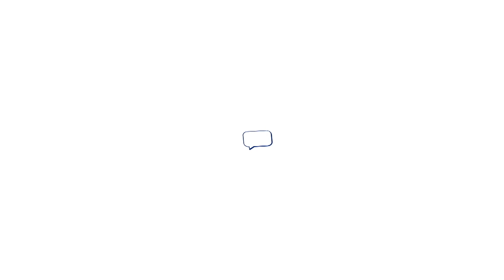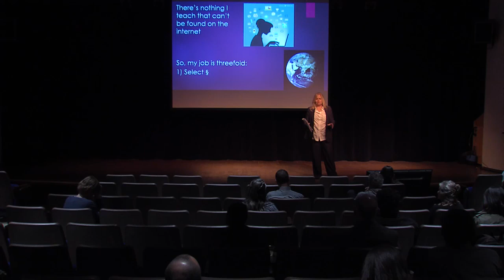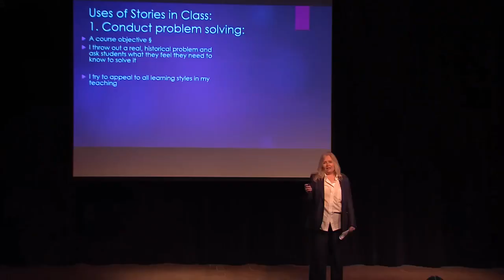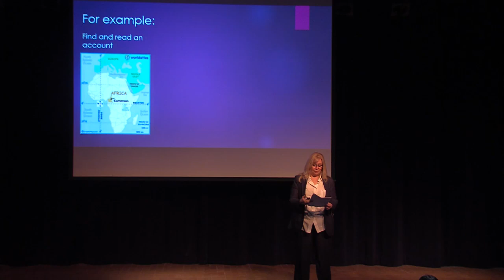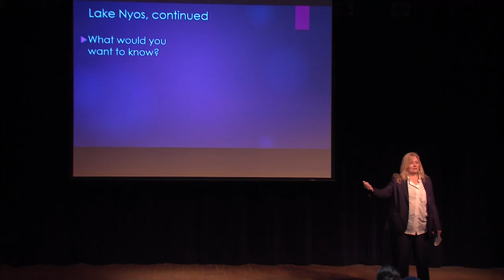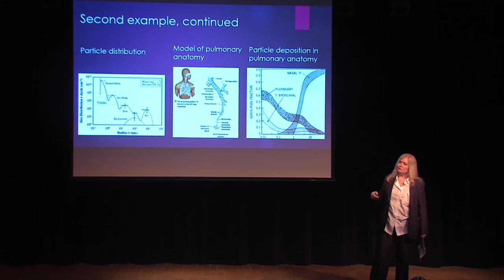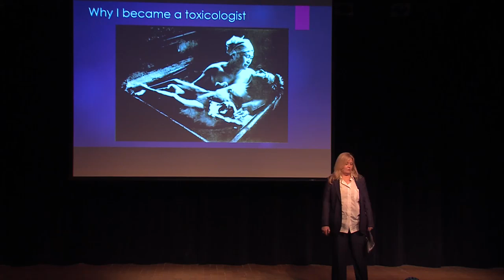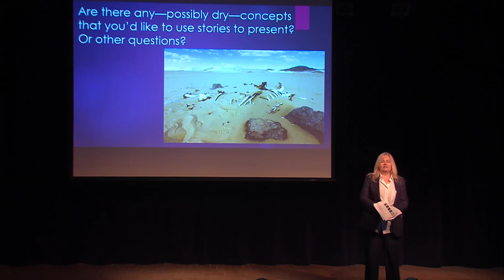TALES Live! Helene Gardner 2017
A recording of Dr. Helene Gardner's TALES Live! talk entitled "Telling Tales in School"